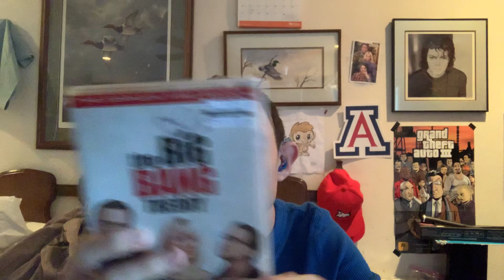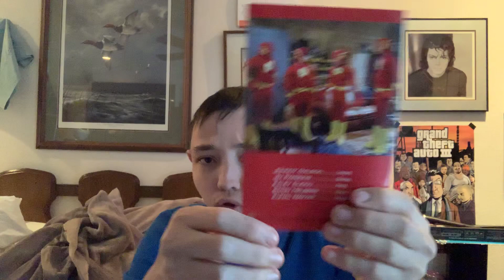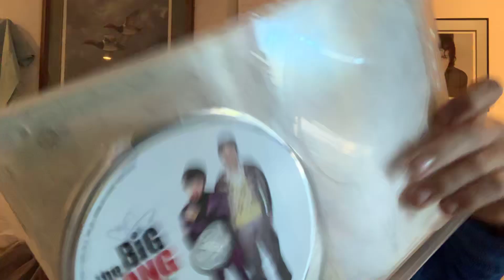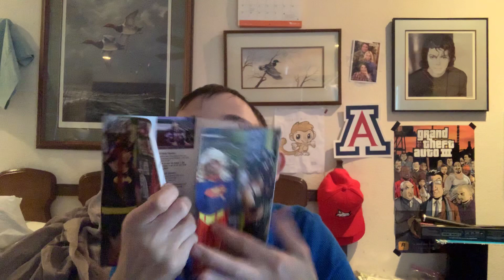My Big Bang theory collection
Big Bang theory season 1,2,3